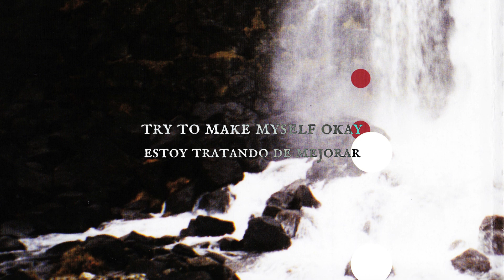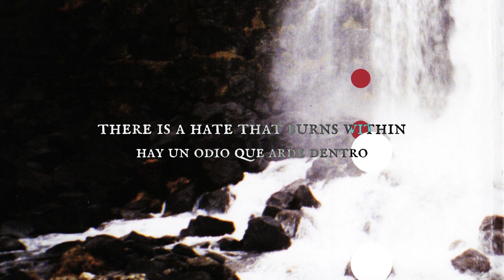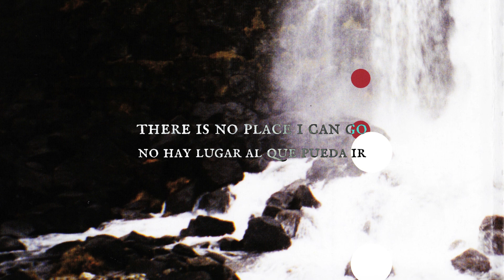Nine Inch Nails - The Big Come Down (Sub - Esp/Ing)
The Big Come Down · Nine Inch Nails

The Fragile

Producer: Trent Reznor
Producer, Studio  Personnel, Mixer: Alan Moulder
Composer  Lyricist: Trent Reznor